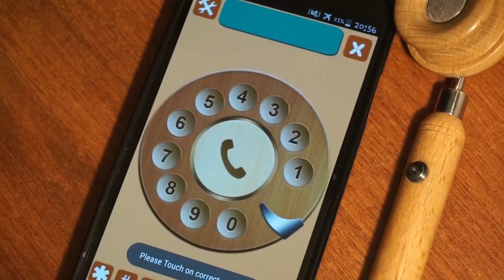Retro Cell Phone Handset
Hello! Today I'll make a retro phone tube. I hope you will enjoy! )